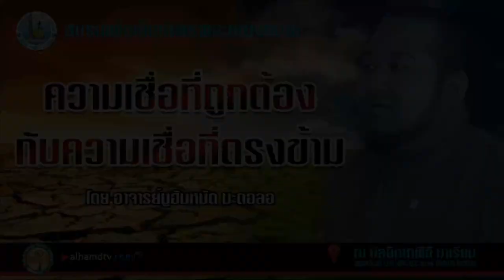AH 2117 ความเชื่อที่ถูกต้อง กับความเชื่อที่ตรงข้าม โดย อาจารย์มูฮัมหมัด มะดอลอ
13.10.62 @ มัสยิดซาฟีอี มาเรียม สุขสวัสดิ์ 66 พระประแดง สมุทรปราการ

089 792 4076 (ดาวุด)
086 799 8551 (มูฮัมหมัด)